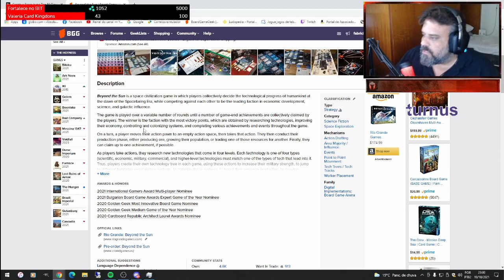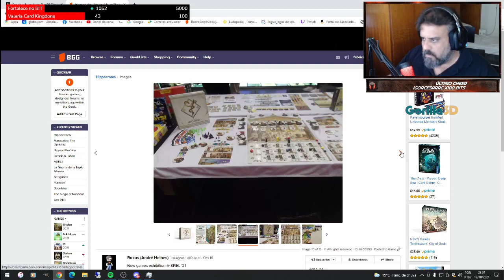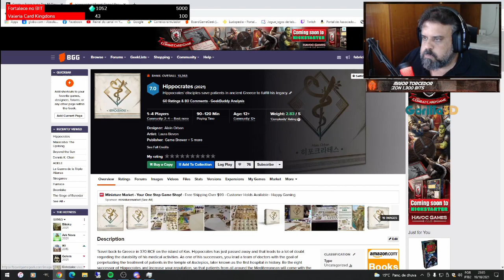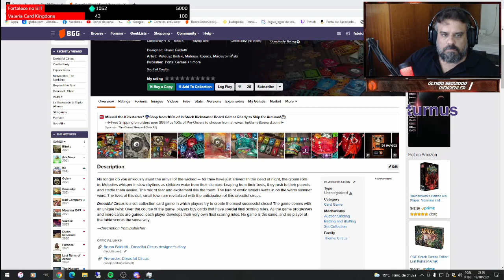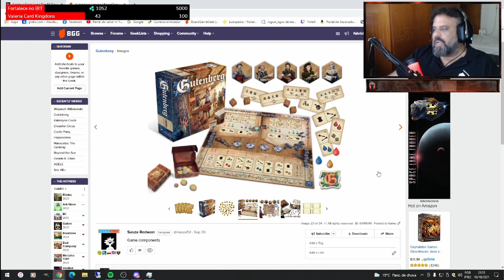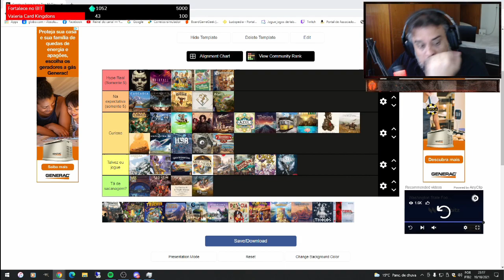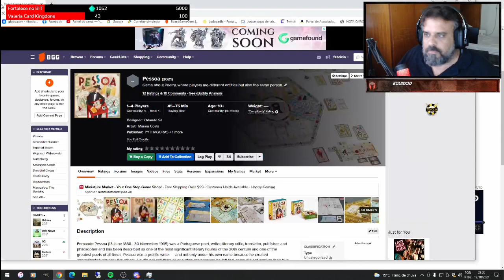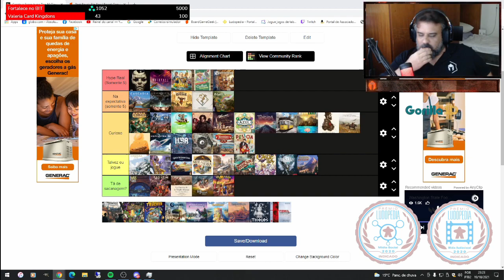CPI do Board Game - Hype de Essen 2021 - PT04 - After Match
Penúltimo episódio da nossa primeira CPI. Momento de mostrar quem tem força pra continuar no topo ou quem despenca para a realidade!!